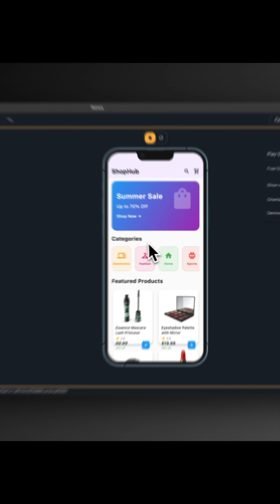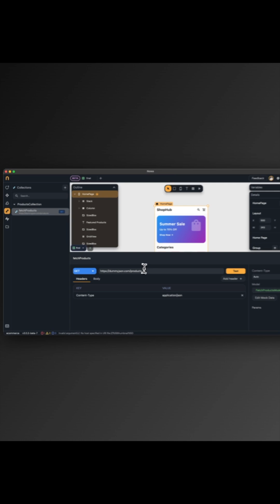Build E-commerce app using Nowa AI in minutes.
Paste your API endpoint inside Nowa AI agent, and let it create the request, model the response, and build the full UI all with a single prompt!

Nowa helps you build high-quality Flutter apps that users will love using AI and visual editing without coding Flutter (with the flexibility to use code if needed)

V3 just launched a few days ago! Go give it a shot ;)

If you have any app in mind, we are here to help you build it!